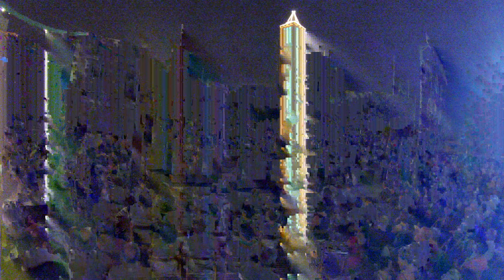Programm Festa 2018 - Banda Birżebbuġa (9/9)